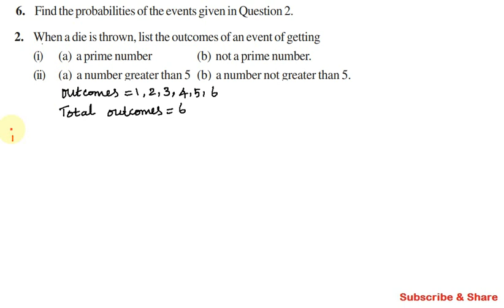CBSE Class 8 Exercise 5.3 Q 6, Chapter 5, Data Handling in Tamil, Maths NCERT Grade 8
CBSE Class 8 | Maths | Exercise 5.3 Q. No. 6 | 05. Data Handling |  NCERT Grade 8 Mathematics

6. Find the probabilities of the events given in Question 2.
2. When a die is thrown, list the outcomes of an event of getting
(i) (a) a prime number (b) not a prime number.
(ii) (a) a number greater than 5 (b) a number not greater than 5.

Topics:

5.1 Looking for Information
5.2 Organising Data
5.3 Grouping Data
5.4 Circle Graph or Pie Chart
5.5 Chance and Probability

In this video I have explained cbse class 8 (Grade VIII) Mathematics Chapter 05 - Data Handling, Concepts and Problems in tamil. This video is useful for all eighth standard students.